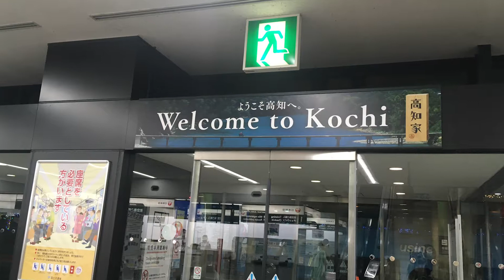[高知]一人旅でのお手頃ホテル３＃高知＃ホテル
高知で宿泊したホテルです。一人旅向けです。